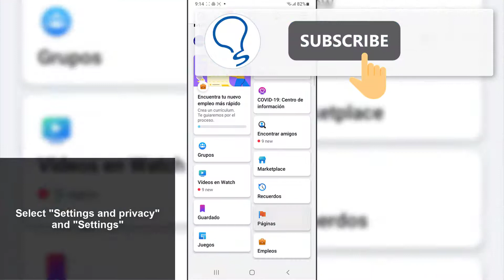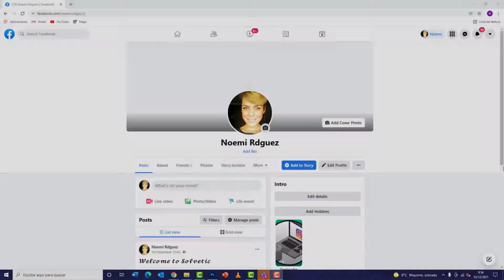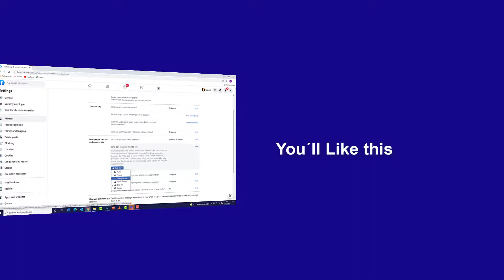How to HIDE FRIENDS on FACEBOOK ❓👁‍🗨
Solvetic_eng video-tutorial to know how to hide your friends list on Facebook from mobile or PC quickly and easily.

Don't you want your friends' list on Facebook to be visible? In the following video you will see all the steps you must follow to know how to hide friends on Facebook from your mobile and PC so that this list does not appear on your profile.

In this way you can have the Facebook friends list hidden so that it is not visible to people who access your profile on the social network.

 》 CHAPTERS 《

00:00 Introduction
00:16 How to hide friends on Facebook from mobile
01:15 How to hide friends on Facebook from mobile